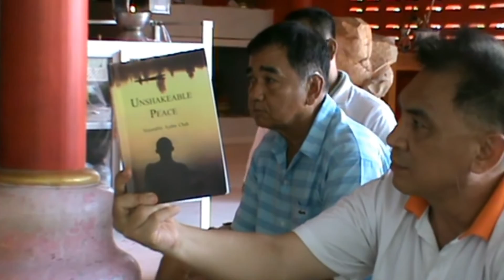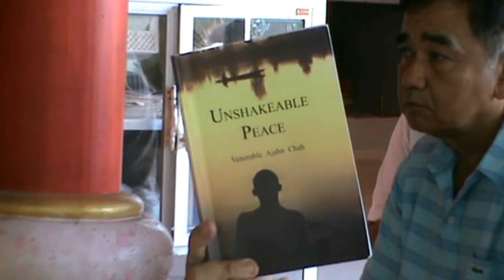Tim Phat Trong Ta (Viet & Thai)